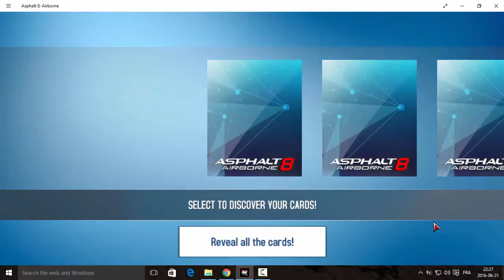Asphalt Airborne Champion Kit Box 30 Card Rare Or Legendary !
Lets Play Games ®

Asphalt 8 Air Born | How To Master Mastery and Get Tokens ans Special Prizes | Pro Box Specialiste  :

Asphalt 8: Airborne | How i took 200 Tokens in Asphalt 8 in Less than 2 min :

Asphalt Air Born 8 : Discover and Download the update now july 2016 for ios,android and windows :

Cross the finish line first ! Blast a bit of Nitro at the start of the race :

Let's Play Games :
Check out more awesome videos from Lets Play Games crew💻 New facts, hacks, and how-to videos posted daily!

Thanks for Subscribers It means a lot to us, just like you do! We really appreciate you giving us a moment of your time today. Thanks for being you.